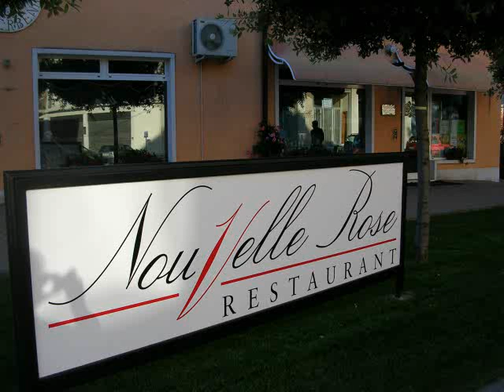NOUVELLE ROSE RISTORANTE - CEREA